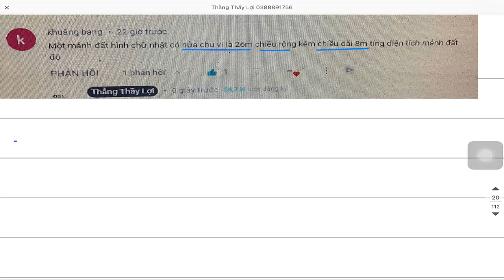Tổng hiệu Tính diện tích hình chữ nhật khi biết nửa chu vi và chiều rộng kém chiều dài Toán lớp 4 5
Tổng hiệu Tính diện tích hình chữ nhật khi biết chu vi hcn và chiều rộng kém chiều dài Toán lớp 4 5 Bài tập Mảnh đất hình chữ nhật có nửa chu vi 26 m và chiều rộng kém chiều dài 8 m Tính diện tích mảnh đất hình chữ nhật đó

NHẬN DẠY HỌC ONLINE MIỄN PHÍ FREE HOẶC TẠI TRUNG TÂM THẰNG THẦY LỢI
ĐỊA CHỈ :
TRUNG TÂM 1 : 618/52/14 TỔ 3 PHƯỜNG 10 QUẬN TÂN BÌNH ĐƯỜNG ÂU CƠ TP HỒ CHÍ MINH
TRUNG TÂM 2 : đang cập nhật …
TRUNG TÂM 3 : đang cập nhật …
Zalo 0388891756 chính hoặc 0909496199 phụ